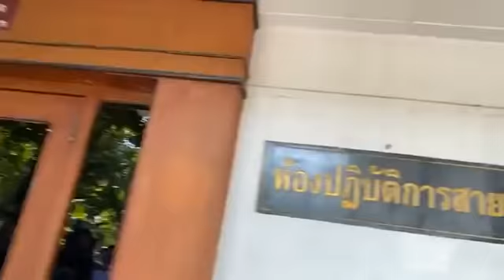รอ"ธนาธร"เข้ารายงานตัวคดีถือหุ้นสื่อ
(Live!!)) กลุ่มเสื้อเหลืองถือป้ายด่า-เปิดเพลงหนักแผ่นดิน รอ"ธนาธร"เข้ารายงานตัวคดี กกต. แจ้งผิดถือหุ้นสื่อ
สดจาก..สน.ทุ่งสองห้อง